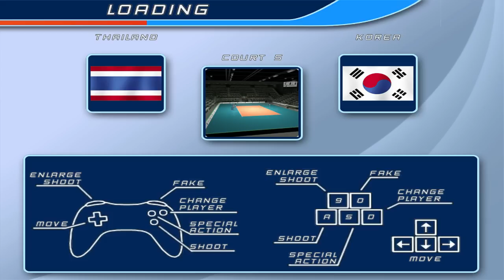Thailand vs South Korea Women's Volleyball 2014